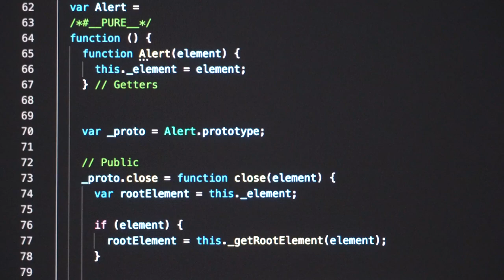Computer Programming Video Footage